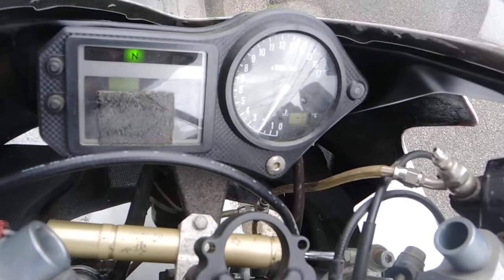CBR600F JH2PC35 セル 一発 始動～アイドリング 良好 ACRAPOVIC アクラポビッチ マフラー 音 はこんな感じです。